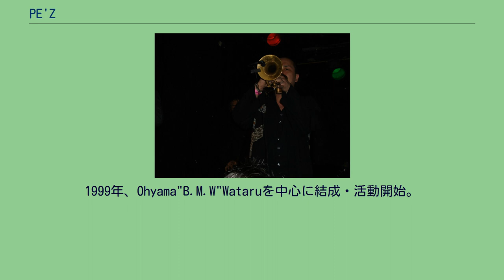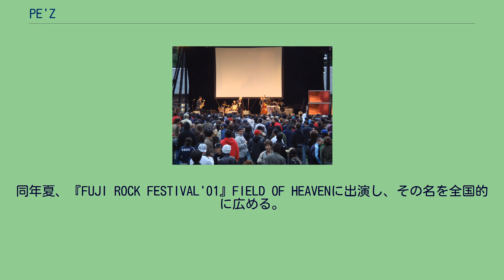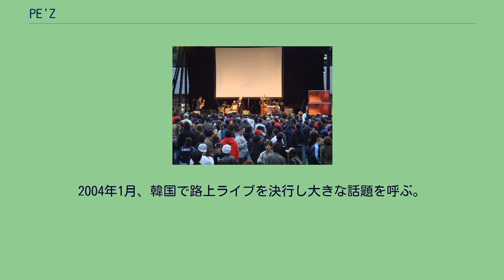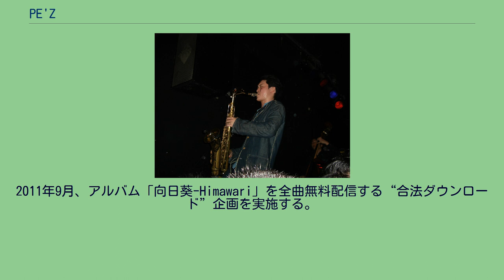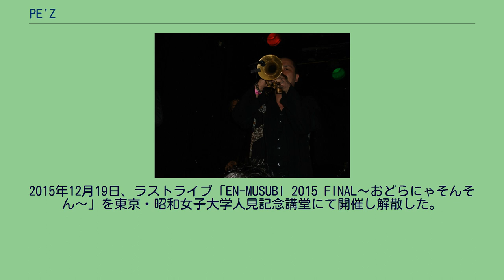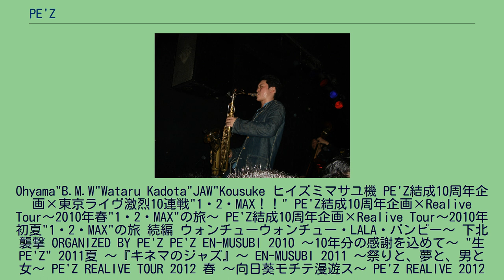PE'Z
1999年、Ohyama"B.M.W"Wataruを中心に結成・活動開始。
2000年より渋谷の路上を中心に活動、翌2001年には年40回ものストリートライブを行なって毎回100人以上の動員を呼び話題となる。
2001年、初のミニアルバム3枚をインディーズレーベルのapart.RECORDSからリリース。
2002年、レコード会社各社による激しい争奪戦の末、東芝EMIと契約。
1stスタジオ・アルバム『九月の空-KUGATSU NO SORA-』がインストバンドとしては異例のオリコン10位を記録。
2003年、インストゥルメンタルバンドとしては異例の「第17回日本ゴールドディスク大賞」“ニューアーティスト・オブ・ザ・イヤー”を受賞。
2004年1月、韓国で路上ライブを決行し大きな話題を呼ぶ。
2005年、オランダに本社を置く世界的レーベルのロードランナーに移籍して本格的に世界進出を果たし、イギリス（マンチェスター、ロンドン）、オランダ（アムステルダム）にてライブを敢行。
2006年3月、初のUSツアー（全9公演）を行う。
2008年2月、全国展開する雑貨屋ヴィレッジヴァンガードにてジャズのスタンダードを独自のアレンジでカヴァーした限定CD「黒船のジャズ」をリリース、4月にはTBS系報道番組「筑紫哲也 NEWS23」に生出演。
2011年9月、アルバム「向日葵-Himawari」を全曲無料配信する“合法ダウンロード”企画を実施する。
2012年2月に無料配信アルバム第2弾「OH! YEAH!PARTY!!」を、同年12月に第3弾となる「JumpUP!」を発表。
2014年、結成15周年のアニバーサリーイヤーという事もあって5月に短期間で東京のライブハウス13ヵ所を一気に駆け抜けるツアー、7月には約10年ぶりとなる東京新宿の歌舞伎町でのワンマンライブなどハイペースなコンサート活動を行うものの、12月1日、PE'Zオフィシャルサイトにて翌2015年いっぱいでの解散を発表。
2015年12月19日、ラストライブ「EN-MUSUBI 2015 FINAL〜おどらにゃそんそん〜」を東京・昭和女子大学人見記念講堂にて開催し解散した。